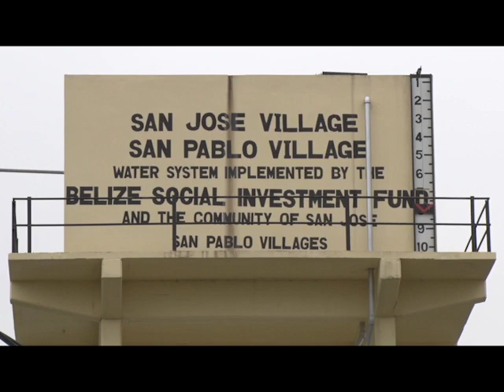San Jose & San Pablo Villages Get New Water System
On Monday, the villages of San Jose and San Pablo were the beneficiaries of a water system. The Government of Belize officially launched the newly rehabilitated water system, which was made possible through financing by the Caribbean Development Bank and G.O.B. under the Water and Sanitation System Enhancement Sector. Fifteen hundred residents from both villages in the north will benefit from the one point three-million dollar water system, which will improve access to a basic need. News Five’s Duane Moody reports.